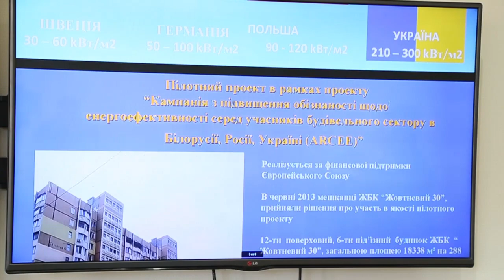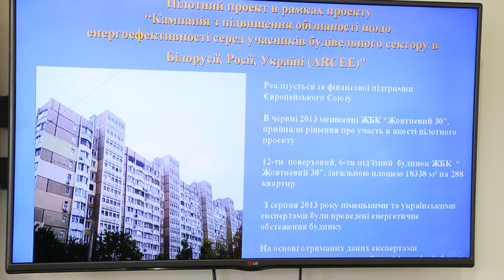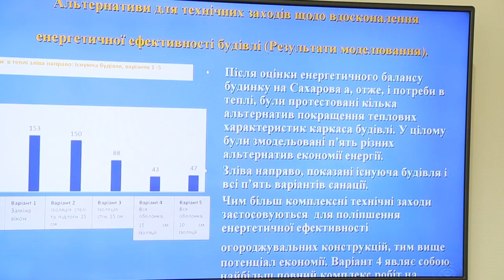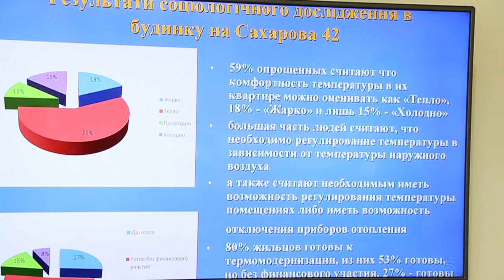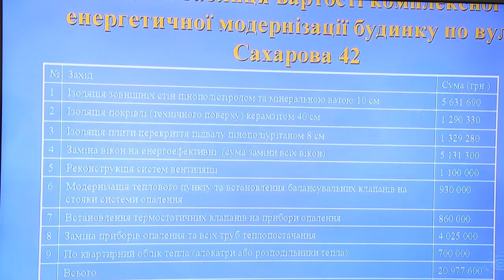Светлана Слесаренок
руководитель общественной организации “Мама-86-Одесса” Тема: “Опыт утепления многоэтажного дома в Одессе: какая достигается экономия и как привлечь финансирование”